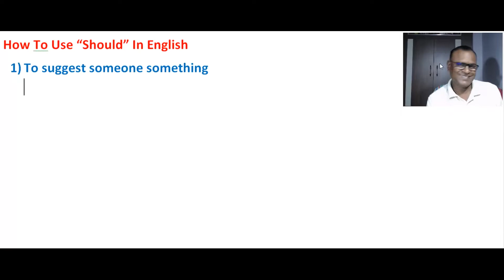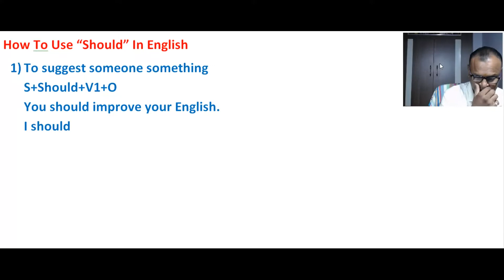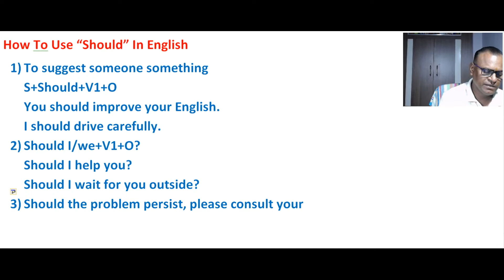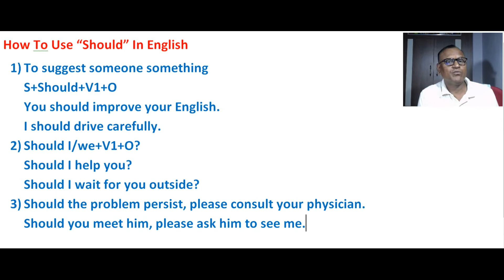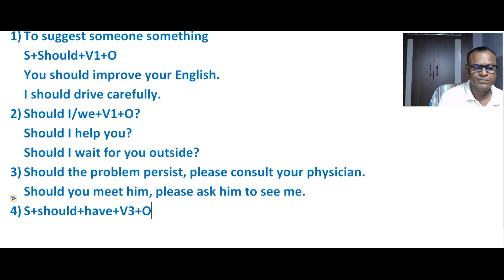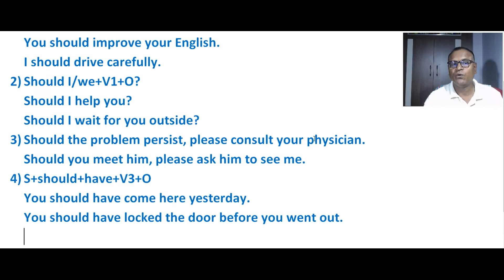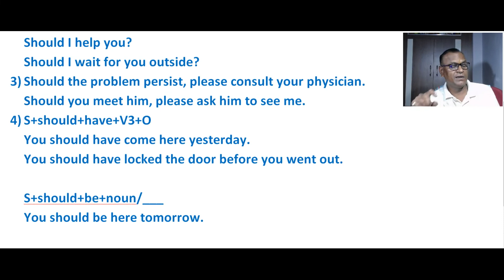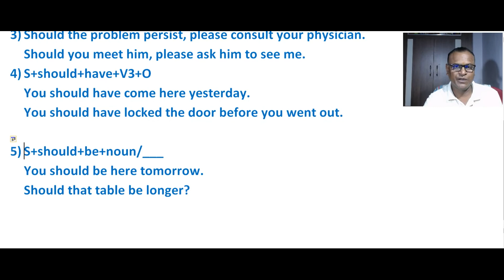How To Use “Should” In English With An indian teacher Online Skype!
How To Use “Should” In English
1) To suggest someone something
S+Should+V1+O
You should improve your English.
I should drive carefully.
2) Should I/we+V1+O?
Should I help you?
Should I wait for you outside?
3) Should the problem persist, please consult your physician.
Should you meet him, please ask him to see me.
4) S+should+have+V3+O
You should have come here yesterday.
You should have locked the door before you went out.

5) S+should+be+noun/___
You should be here tomorrow.
Should that table be longer?